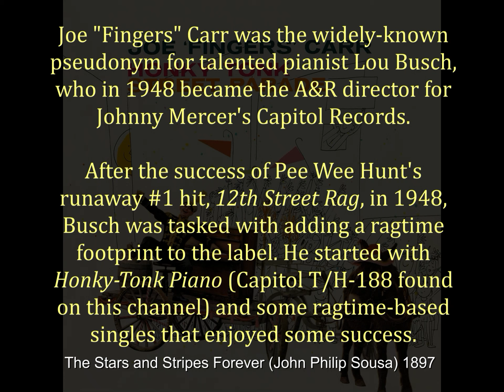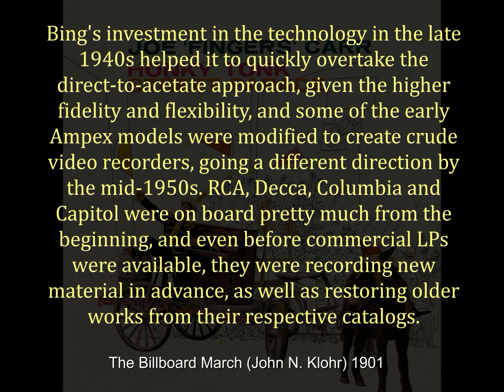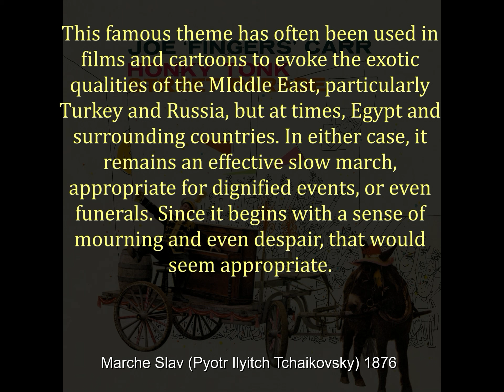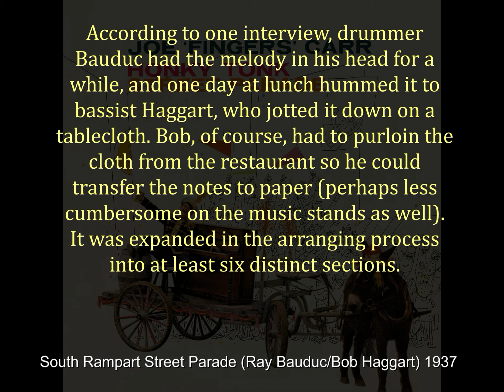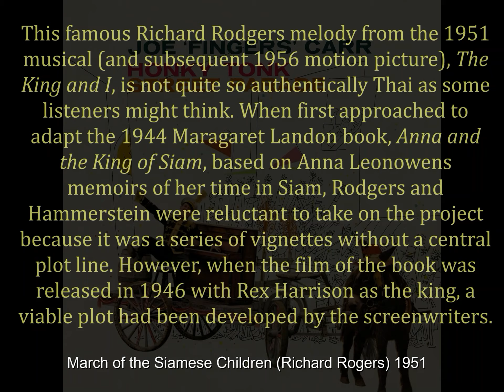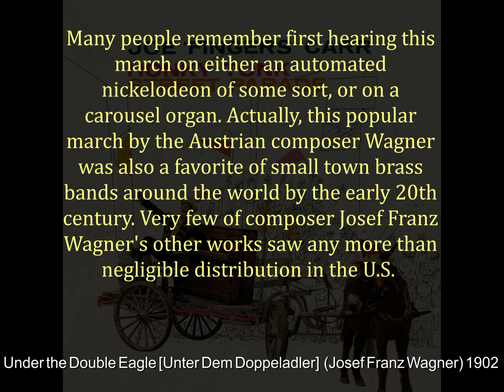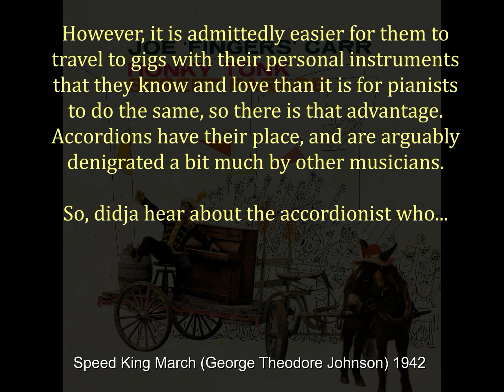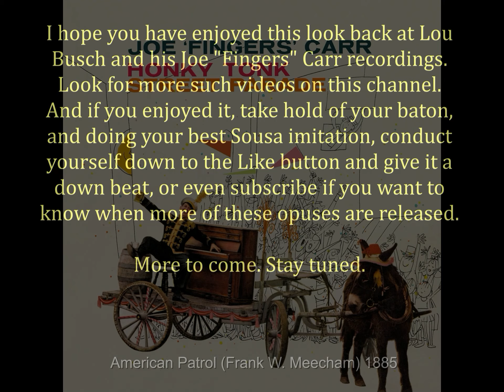Honky Tonk Street Parade (Capitol Records T-809 - 1957) Lou Busch as Joe Fingers Carr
Lou Busch, as Joe "Fingers" Carr, kept America and the world supplied with ragtime and honky-tonk recordings from the late 1940s into the early 1960s on both Capitol and Warner Brothers records. This 1957 entry would be one of the earlier efforts of his recorded at the new Capitol Records studio in Hollywood using multi-track recording, and the last one released on a monophonic-only format. He takes on one of the primary precursors to ragtime, the march, and manages to pull a wide variety of interpretations out of his bowler hat, with some true surprises and delights found within the record jacket. Now, you don't even need to worry about getting fingerprints on the disc. Just click Play and there you go. As usual, sheet music covers and other images, as well as visual commentary, is included, and still at no extra charge (we are generous, are we not). So, gather up the kiddies and arm them with broomsticks, because it's marching time. With a little kick.

00:00 The Stars and Stripes Forever
02:22 The Billboard March
04:34 National Emblem March
07:05 Marche Slav
09:23 The Thunderer March
12:08 South Rampart Street Parade
15:14 Entry of the Gladiators
17:20 March of the Siamese Children
19:37 Parade of the Wooden Soldiers
21:55 Under the Double Eagle (Unter Dem Doppeladler)
24:46 Speed King March
27:01 American Patrol